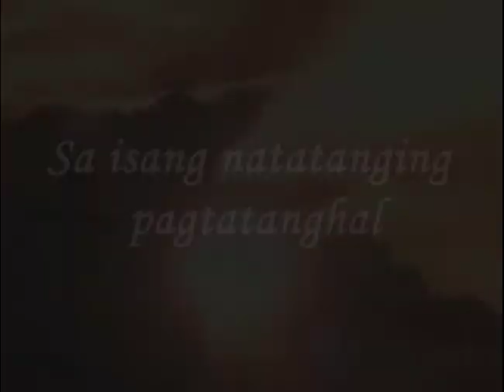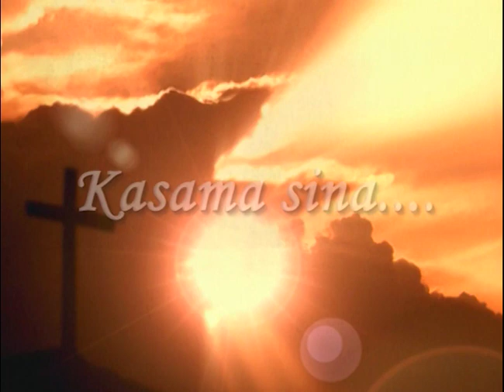"SUGAT NG KAHAPON" (1/5) | Marian Rivera, Dennis Trillo | APT Lenten Special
Torn between her duty to an abusive husband and selfless devotion to a mentally retarded friend named Sonny (Dennis Trillo), Hilda (Marian Rivera) hesitantly allows him to stay in her home and take care of him. Aldo (Gardo Versoza) accuses Hilda of having an illicit affair with Sonny and he relentlessly beats Hilda. The witness of this violence triggers Sonny’s memory of a very traumatic childhood.

GENRE: Drama

CAST:
Marian Rivera | Dennis Trillo | Gardo Versoza | Perla Bautista

DIRECTOR: Mac Alejandre